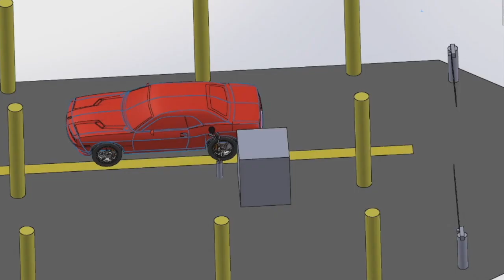Drive Through Gas Station Design Concept by Khada Gauam|| Capstone Project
All copyright of this video is own by the "Brothers Music" so please don't try to upload the video or audio.